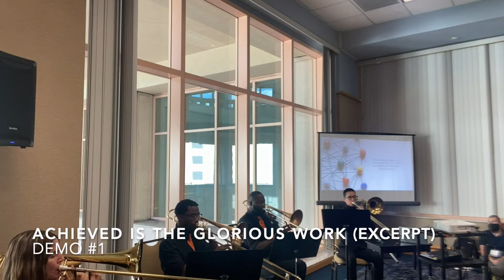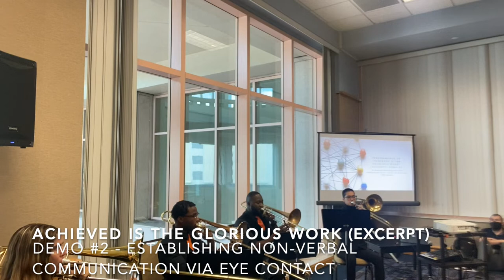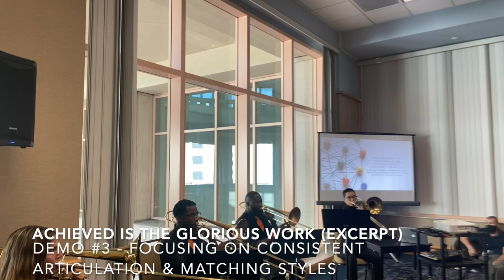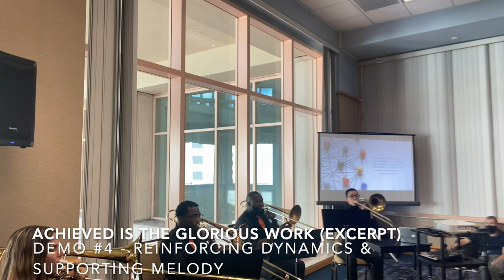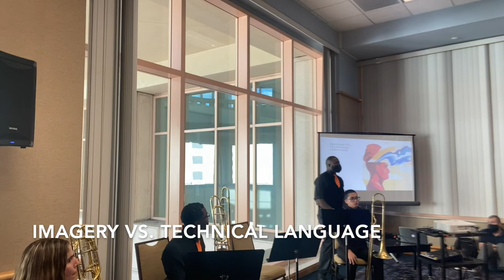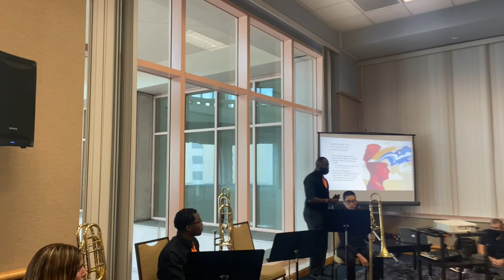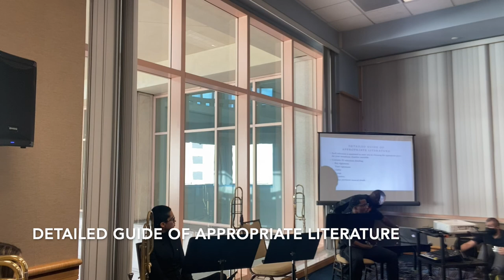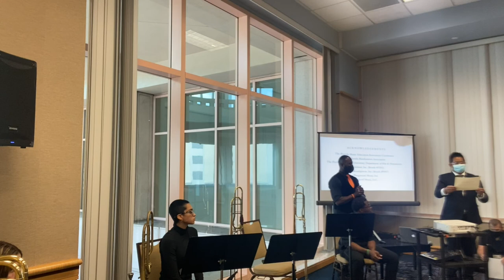2022 FMEA Conference Presentation: Building a Better Band through the Chamber Experience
As a band or orchestra director, it is easy to become a micro-manager in an effort to convey how one wants their large ensemble(s) to perform. Collectively as music educators, we strive to create the best musical experience for our students, but in that process, we shoulder most, if not, all of the responsibilities, which can often leave us drained. To help lighten our burden, teaching our students to govern themselves through the chamber experience is a worthwhile solution.

Dr. Dunwoody Mirvil outlines practical strategies for developing and sustaining middle & high school level chamber ensembles. The session will explore the core aspects of what truly makes a chamber music experience. Included topics to be examined: appropriate literature, rehearsal techniques, student self-sufficiency & collaborative skills.